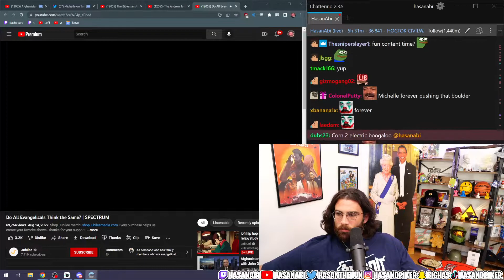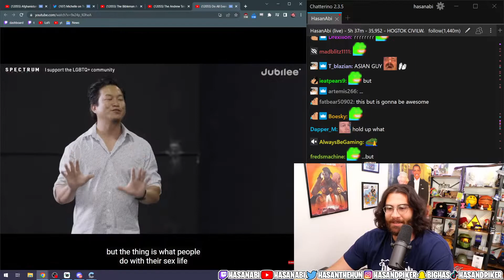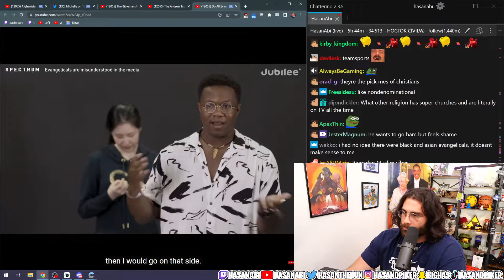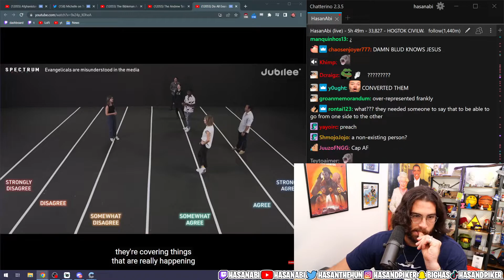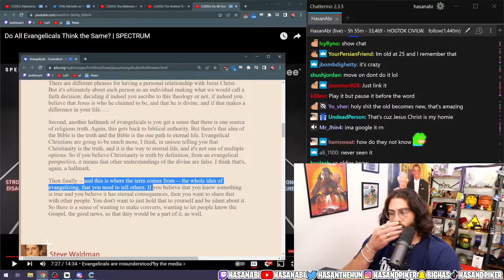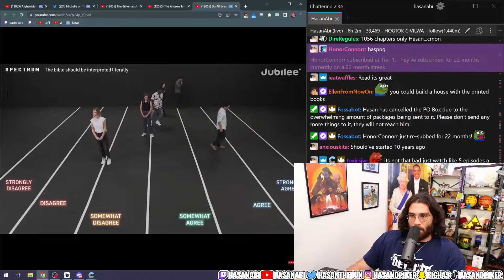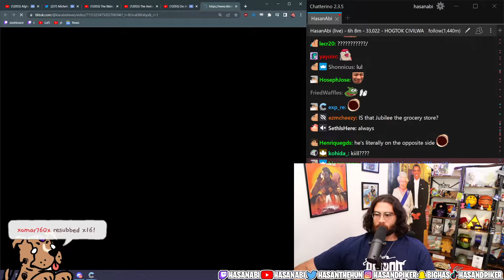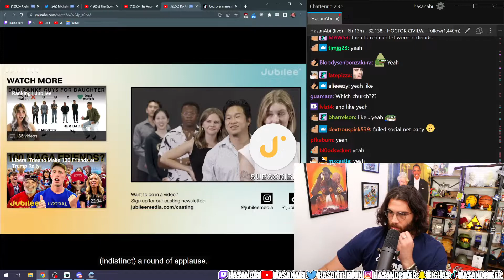HasanAbi reacts to Do All Evangelicals Think the Same?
Just another channel in the almighty hasanabi clip industrial complex. :)

This video does not belong to me and if the owner of the video wants me to take it down i will

Hasanabi
Daily dose of hasanabi
Leftist
Reacts
Gaming
Politics
Commentary